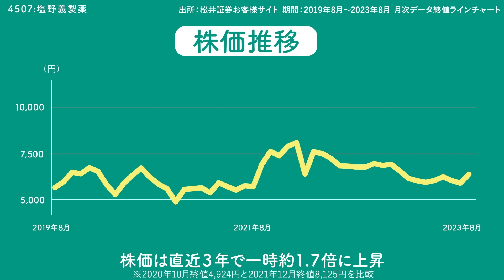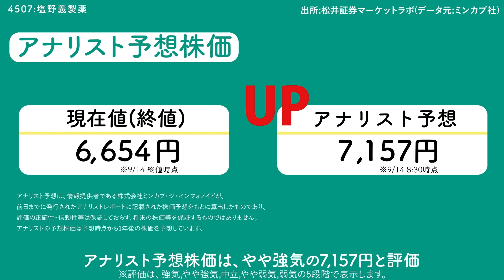サクッとわかる！銘柄徹底解説〜塩野義製薬～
名前は聞いたことあるけど、どんな会社かよくわからない…。 そんなあなたに観てほしい「サクッとわかる銘柄徹底解説」！ 決算短信・企業概要・四季報などの情報を元に分かりやすく図解しました。 2022年年間売買代金ランキング上位108位からピックアップした銘柄を順次ご紹介します。